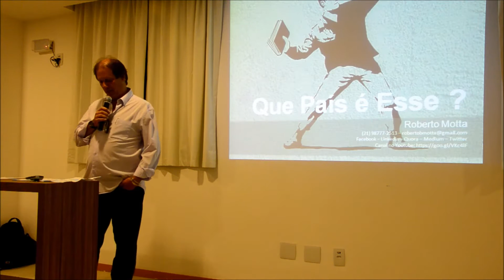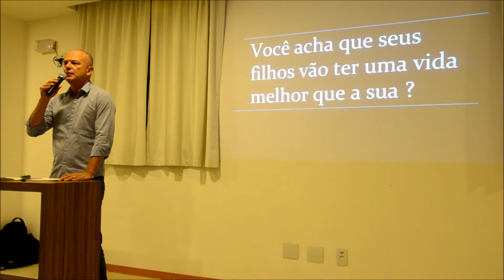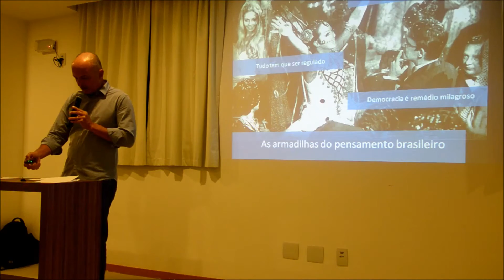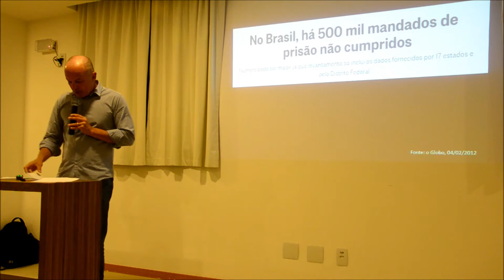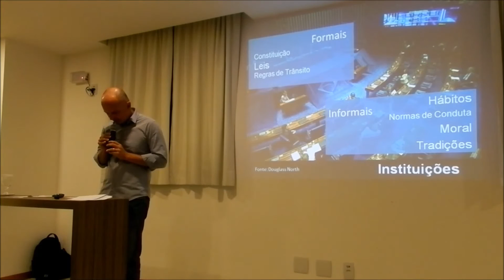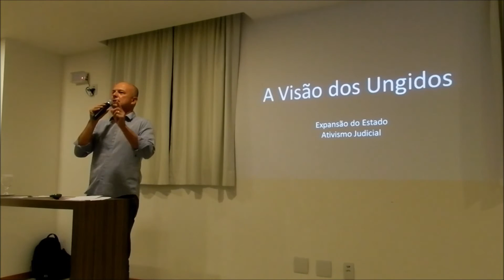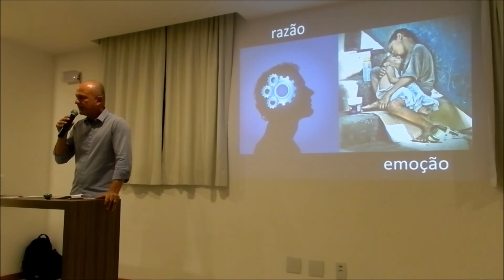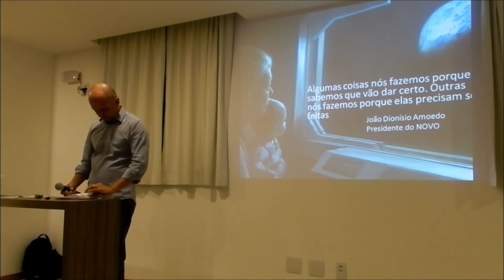Que Pais É Este ? (Nova versão)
Apresentação da nova versão da palestra Que País É Este em Cabo Frio.